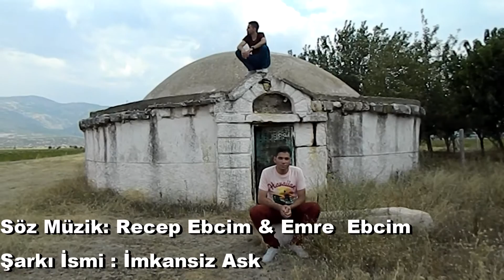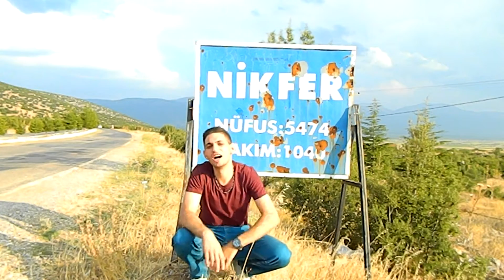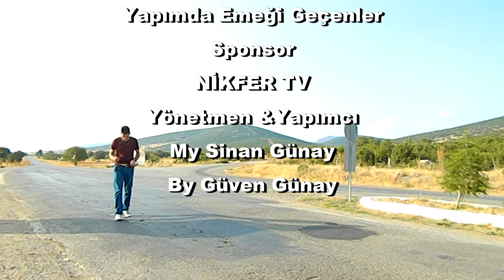Recep Ebcim & Emre [Ebcim-Brothers] - Imkansiz Ask (NIKFER TV )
Yönetmen
My Sinan Günay
By Güven Günay
arabesk rap video klip damar vorarlberg Denizli